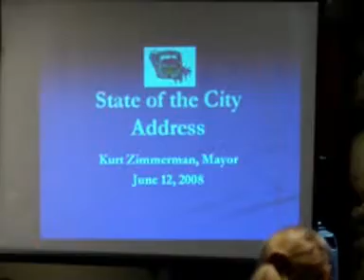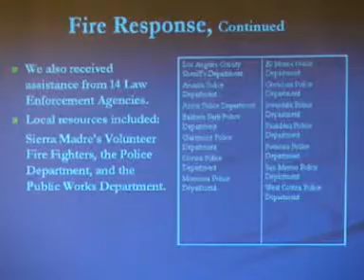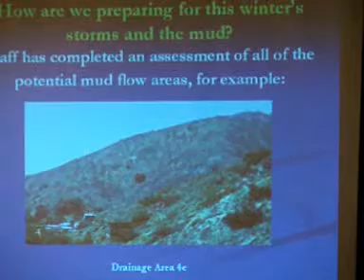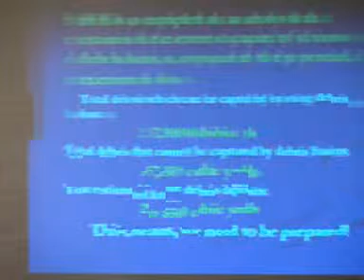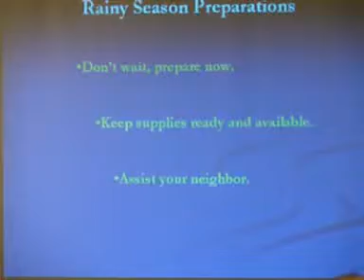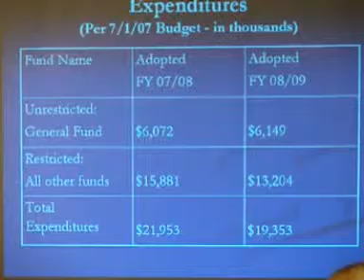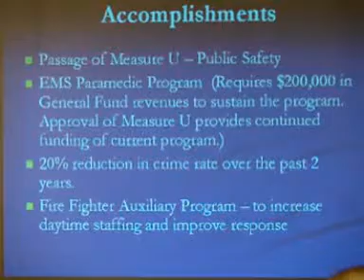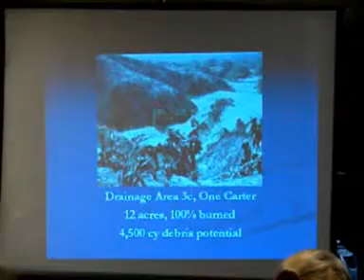Sierra Madre Chamber of Commerce State of the City Breakfast Mixer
Sierra Madre Mayor Kurt Zimmerman presents the State of the City mixer of the Sierra Madre Chamber of Commerce on June 12th, 2008.  Delicious breakfast provided by Restaurant Lozano, coffee by Beantown

The Coburn Group